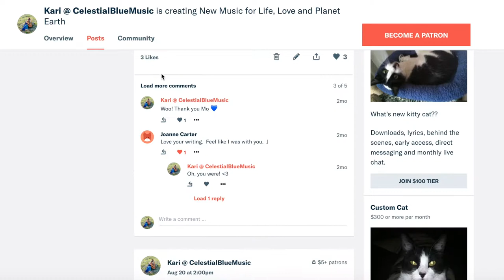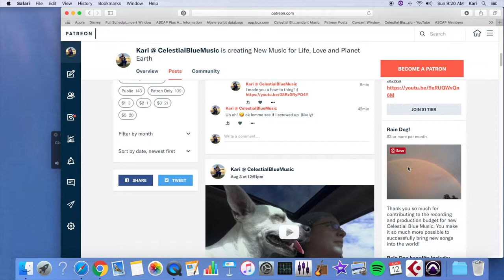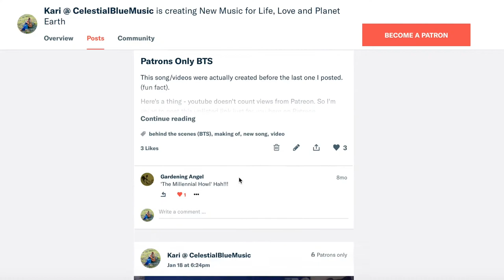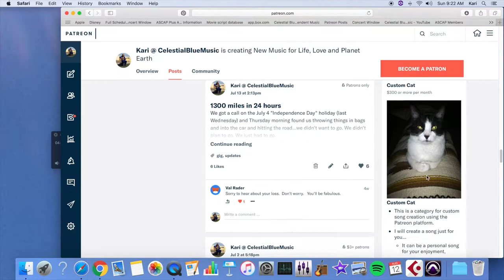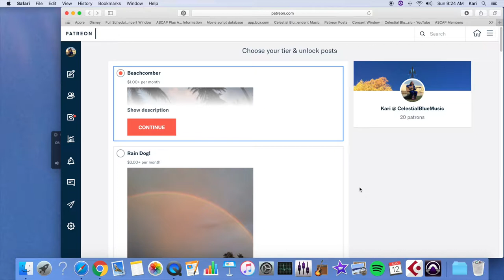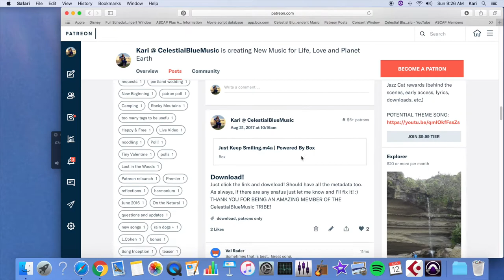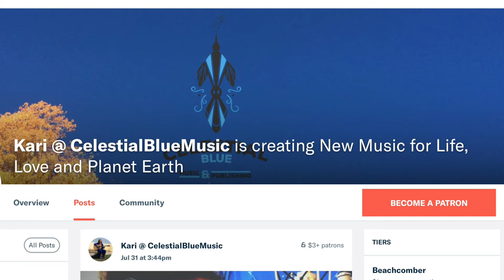How to Become a Patron!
Questions?

If you enjoyed this video, please join me on Patreon for as little as $1 a month and get new music, recordings, and videos with early access and extras directly from me to you

The gear I use and love:
guitar strings I (usually) use
Dynamic microphone
Old trusty mic everyone has at least one of
Studio headphones I use atm
Bluebird microphone by BLUE
USB Mixing Board
Same mixing board with basically free XLR cables!
USB Microphone I like
ZOOM Recorder for field or quick recording
Recording interface and DAW I use
My reverb pedal
Stinkbug pedal
Foot Tambourine
My blue office chair
Fairy lights!